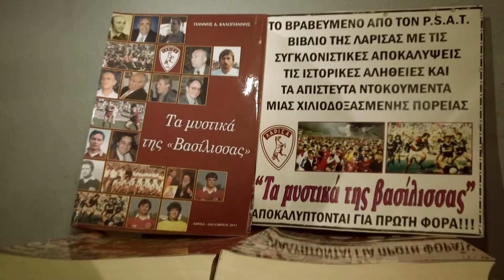TRAILER AEL 50 XRONIA ISTORIA (KIPOTHEATRO ALKAZAR)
jimgousgounis photography-videography
TRAILER GIA TA 50 XRONIA AEL
thanks to my team videographers